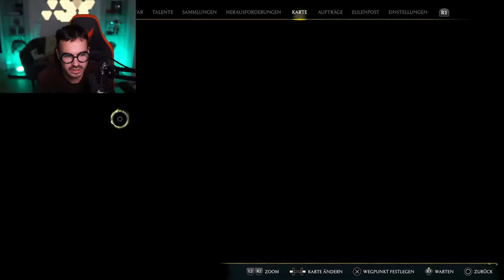HOGWARTS LEGACY - Lets Play #6 - UNSERE ERSTE FLUGSTUNDE !! 😱🔥